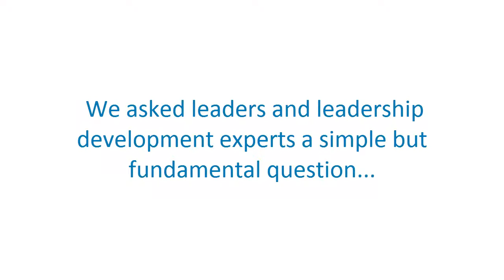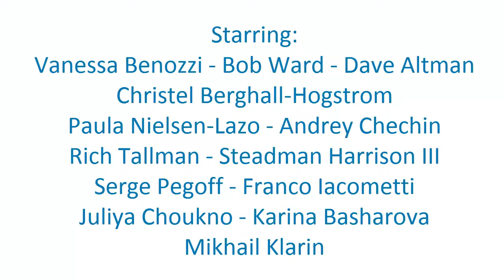Why is leadership important?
We have asked leaders and leadership development experts a simple but fundamental question: "Why is leadership important?". Here are their answers. What's your answer? Put it in the comments or post a video reply.

This video is part of - the free Massive Open Online Course to become a more effective leader.